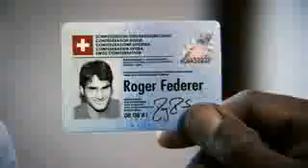LINDT Lindor Truffles and Roger Federer Airport 30sec TV Commercial